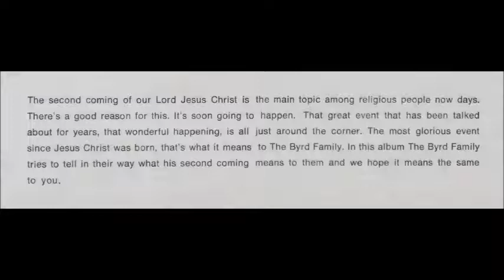The Byrd Family - The River Of Death [1970s Rural Country Gospel]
"The River Of Death" by The Byrd Family from their album "Country Gospel".